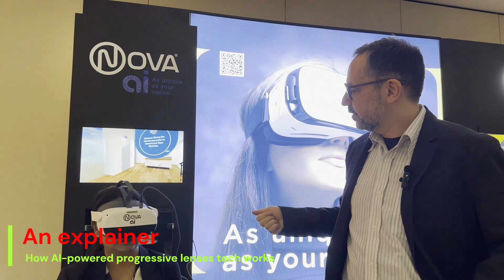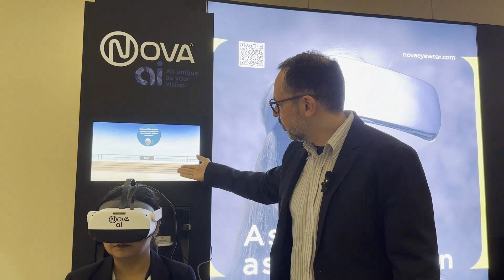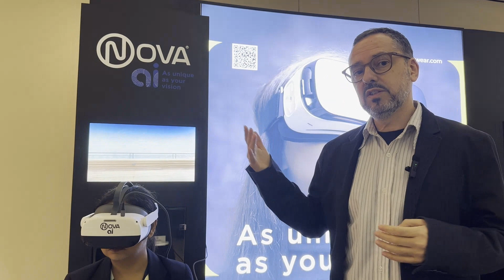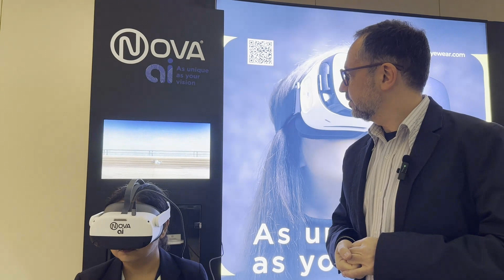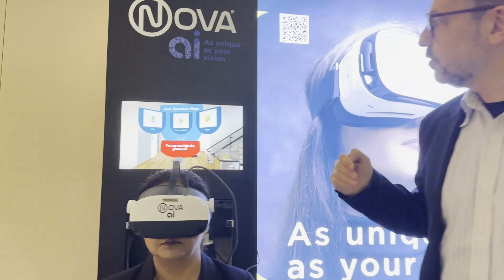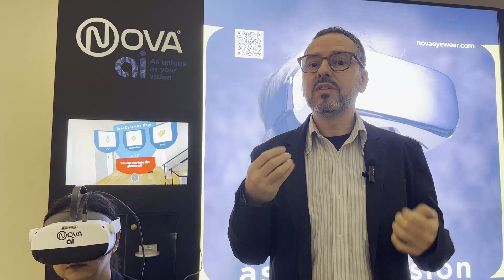Nova Eyewear launches AI tech (2024)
Nova Eyewear, the flagship brand of Vision Rx Lab, a world leader in ophthalmic product manufacturing, has launched cutting-edge AI-powered progressive lens technology in the MENA region. This move is set to transform the ophthalmic market in the region by offering consumers the most advanced eyewear technology to date.

The advanced technology, launching in the MENA region for the first time, premiered at an exclusive event held in Dubai, United Arab Emirates, on March 9, 2024.